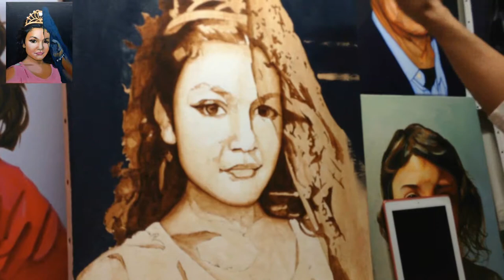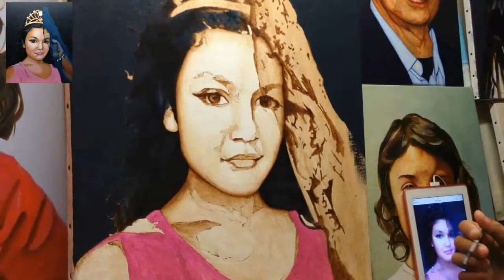Study Skin Tone (FINAL SHORT VERSION) My Dear love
Canvas size 50x65cm, Acrylic paint, I'll redo this painting makes me shudder, and I hope to help everyone ... I thank you in advance
Theme song princess Sarah

The first synthetic paints are nitro- cellulose oil appearing in the mid 1930s in New York for the automotive industry and construction ( paints used by Mexican painters and Charles Pollock ) . The second type of paint , which appears in 1927, includes Alkyd building ( used by De Kooning in particular). The polyvinyl acetate will also be introduced in the 1930s . The first trademark Magma developed by American Leonor Colour printers and Sam Golden, and placing on the market in 1949. This paint diluted with turpentine , it is used by painters Rothko, de Kooning, Barnett Newman, Kenneth Noland and Morris Louis .

Acrylic artist paint diluted with water is created in 1963 by the chemist Henry Levinson Liquitex brand. It is immediately used by painters Andy Warhol, David Hockney1 .

In Mexico it was invented in the mid-twentieth century to 19502 . Chemists from the National Polytechnic Institute of Mexico , in collaboration with master Mexican mural painters , have developed during the realization of the frescoes on the facade of the University of Mexico . The writings of David Alfaro Siqueiros ( Mexican painter and muralist ): " Art and Revolution" , tell in detail the development of this painting technique on the market in 1950.

It does not appear in Europe until the 1960s : Alechinsky discovers in New York in 1965.